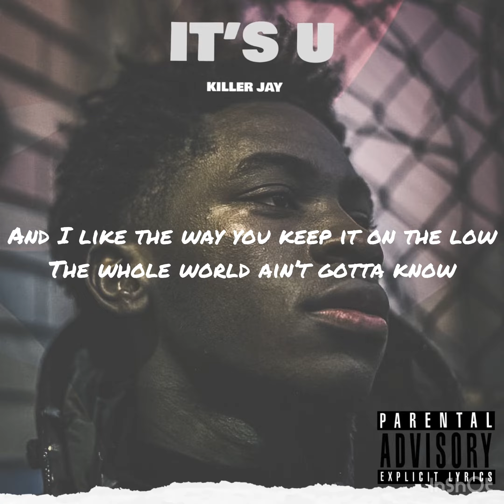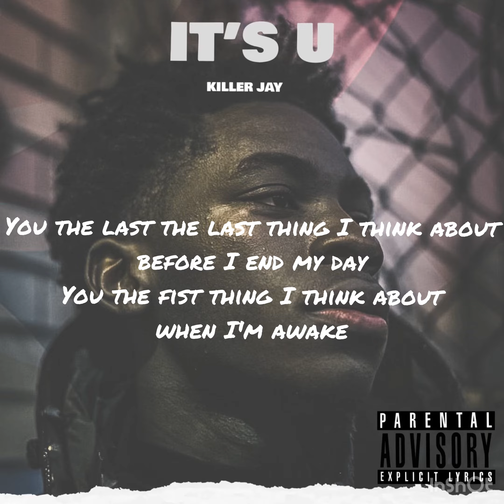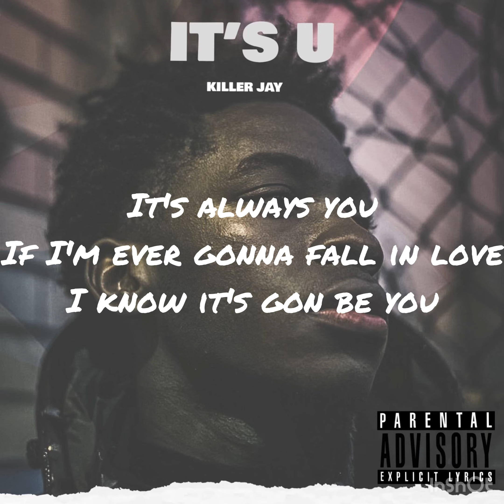Killer Jay - It's U (Official Audio)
Valentvibe